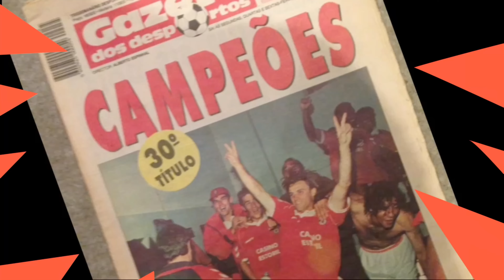BENFICA-REVISTA IMPRENSA: 22 Março, SELEÇÃO GOLEIA SUECOS E BENFICA TRATA DO FUTURO DO PLANTEL!🦅🔴